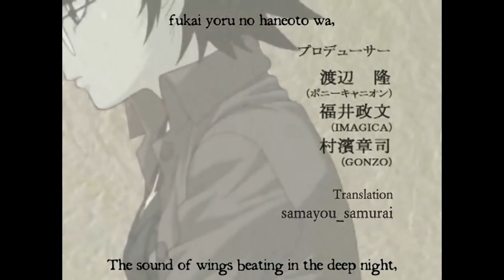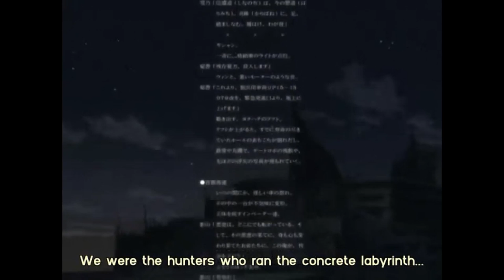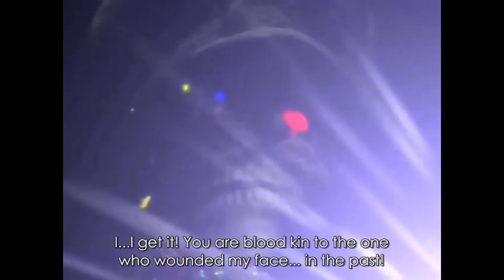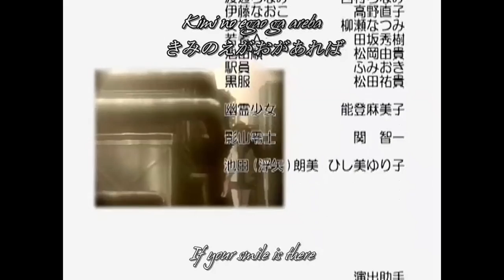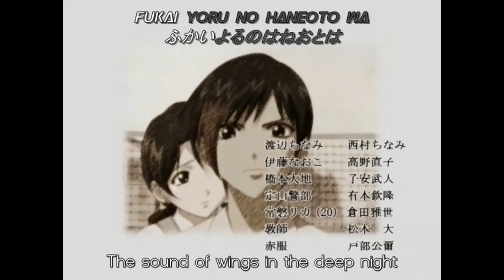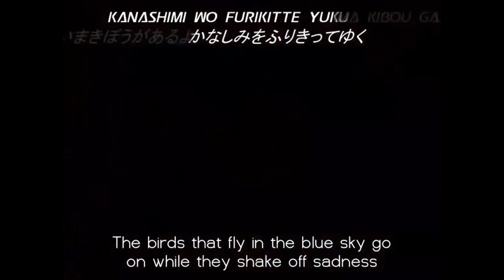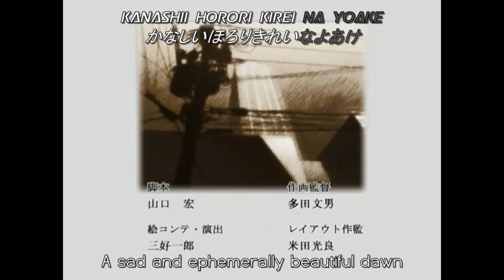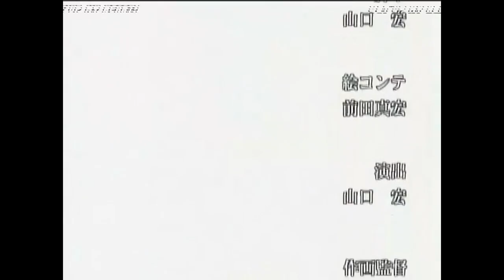Gate Keepers 21 Episode 1 - 6 [English Sub] (Complete) Full Screen Anime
Gate Keepers 21 Anime OVA Episode 1 - 6 Complete
Episode 1 - Encounter
Episode 2 - Mad Dash
Episode 3 - Late Summer
Episode 4 - Ayane
Episode 5 - Miu
Episode 6 - The Sounds of Wings
Released:  April 24, 2002 – January 8, 2003
Characters:  Ayane Isuzu, Reiji Kageyama, Miu Manazuru
Cast:  Tomokazu Seki, Masami Suzuki, Sakura Nogawa, Ikue Ōtani, Yukiko Hanioka
Similar:  Gate Keepers, Gad Guard, Glass Fleet, Getsumento Heiki Mina, Ozuma
Gate Keepers 21 (ゲートキーパーズ21, Gēto Kīpāzu Nijūichi) is a six-part sequel OVA series to the Gate Keepers animated TV series and has a darker and more serious plot than its predecessor. Some of the questions left unanswered in the TV series are answered in this sequel. Linking the two series are the characters Reiji Kageyama, Yukino Houjo, and the former Far Eastern AEGIS Headquarters setting, Tategami High School.